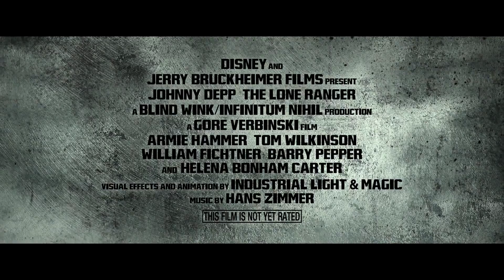The Lone Ranger (2013) Trailer Re-edit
A re-cut The Lone Ranger trailer that incorporates the classic William Tell Overture them into.

Cobbled together from the Extended Superbowl trailer and Trailer 2, with a bunch of sound effects thrown in.